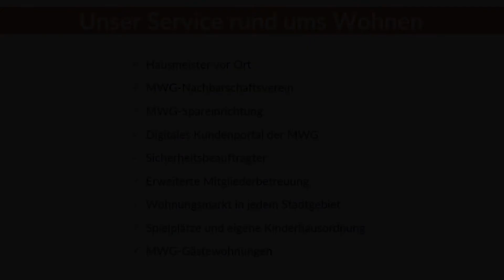Schrotebogen 1 & 2 (1-Raum)